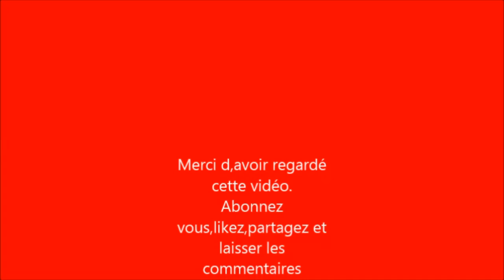Reisnudelsalat Kritharaki griechische Teigwaren Vegan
Guten Appetit/ Bonne dégustation. 😋😋

Zutaten/Ingrédients:
 500 g Kritharaki
Porree,
 Zwiebel
Pfeffer
 klare Brühe
 Salz
frische Tomaten
Öl
Paprika.